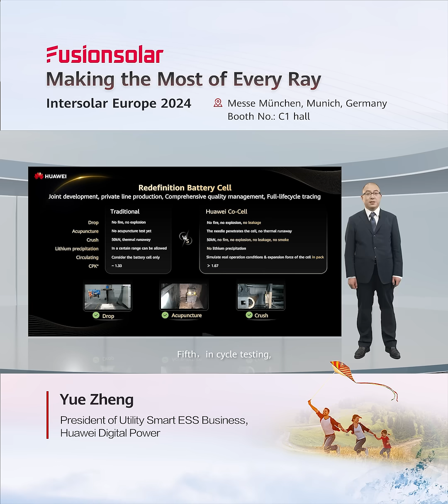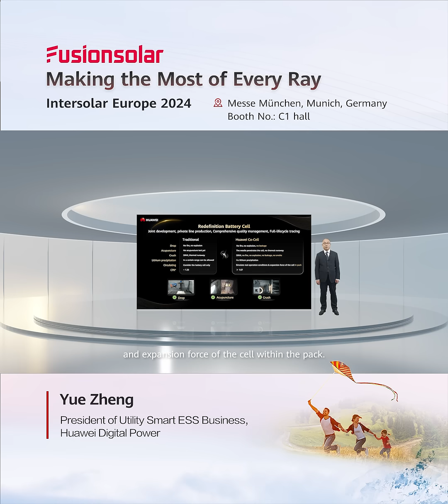5 Key drivers behind the Smart String & Grid Formig ESS Platform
"Discover the 5 key drivers behind the exceptional performance of Huawei's newly launched FusionSolar Smart String & Grid Forming ESS Platform, which surpasses industry standards. Watch this video to find out more."